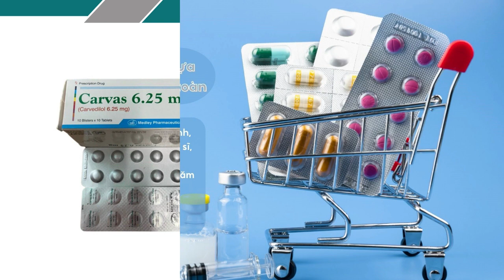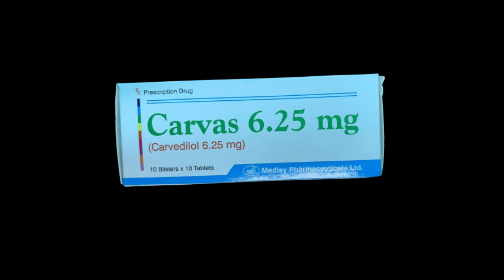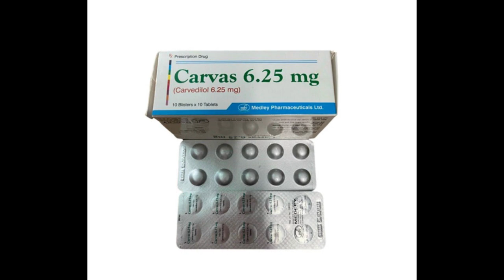Carvas 6.25 mg - Thuốc điều trị suy tim sung huyết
Thuốc được sử dụng cho các bệnh nhân bị bệnh suy tim sung huyết thể từ nhẹ cho đến vừa.
Các bệnh nhân bị huyết áp cao, dùng đơn hay phối hợp đều được.
Những bệnh nhân đang bị đau thắt ngực thể ổn định.